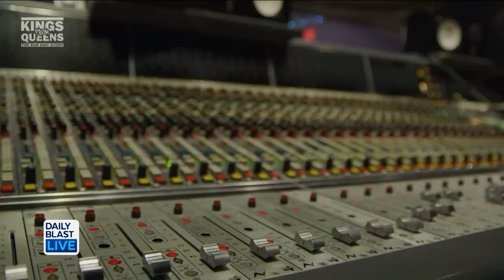Darryl McDaniels A.K.A DMC of Run-DMC On New Docuseries ‘Kings from Queens: The Run-DMC Story’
The miniseries breaks down the origins of Run-DMC and how three young kids from Queens with a dream became cross-cultural superstars. DMC also talked about how their collaboration on ‘Walk This Way’ with Arrowsmith united Rock and Hip Hop, breaking down race and gender barriers.

 12:30 p.m. - 1 p.m. ET
   2:00 p.m. - 6 p.m. ET
   7:30 p.m. - 8 p.m. ET

🔴 DailyBlastLive.com